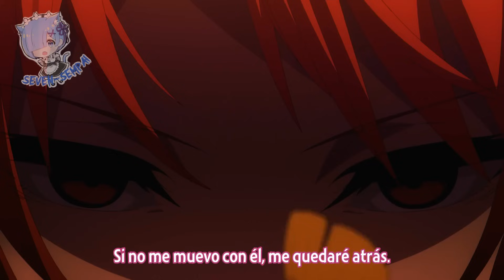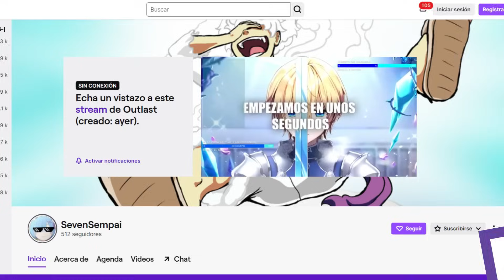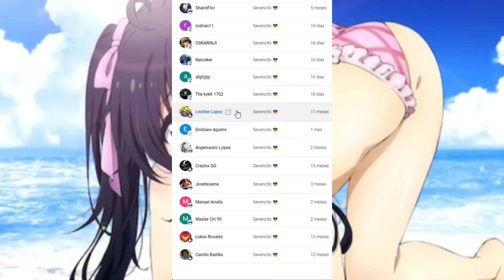Shadow le da un CASTIGO a sus WAIFUS🔥The Eminence in Shadow Momentos Divertidos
🔥me pregunto que habra pasado con el señor de la noche🔥

Name del Anime:
Kage no Jitsuryokusha ni Naritakute! 2nd